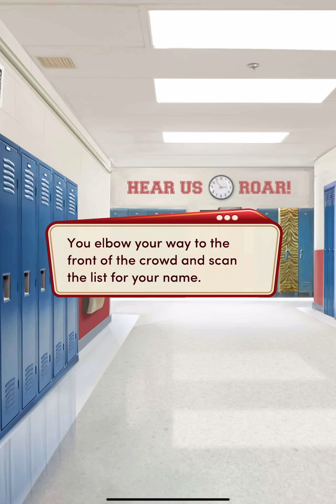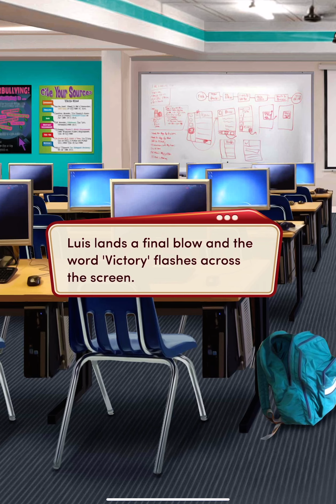Choices Book: High School Story Book 1: Chapter 6